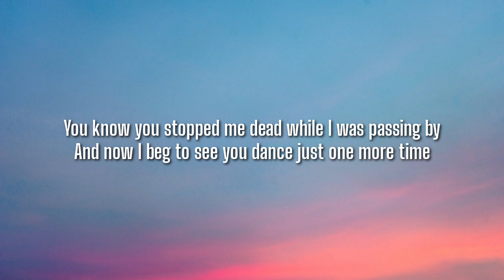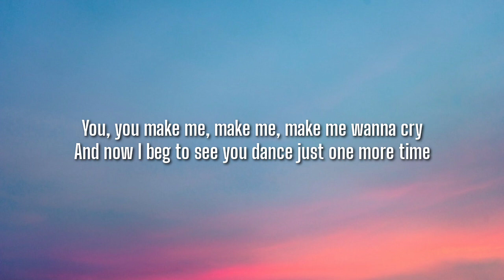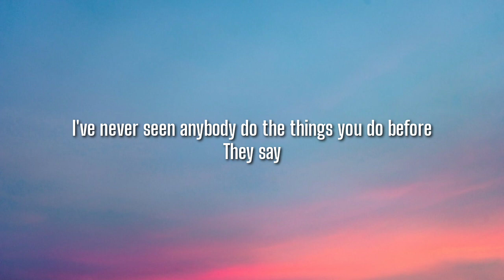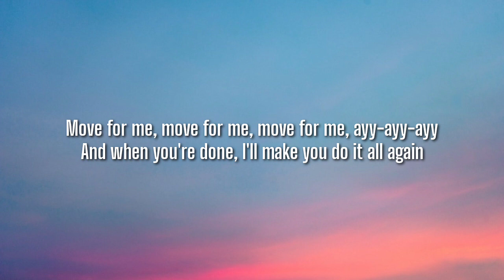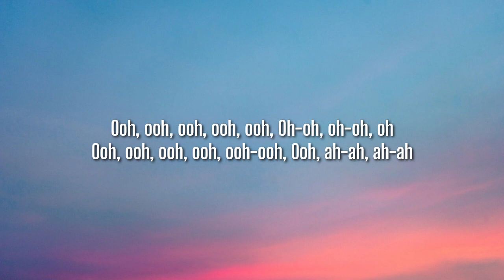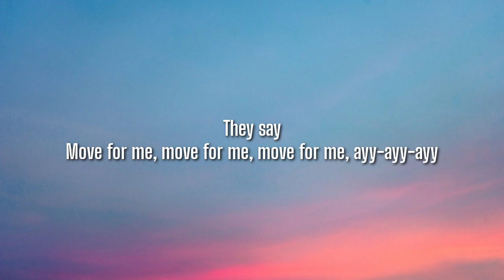Tones and I - Dance Monkey (Lyrics)